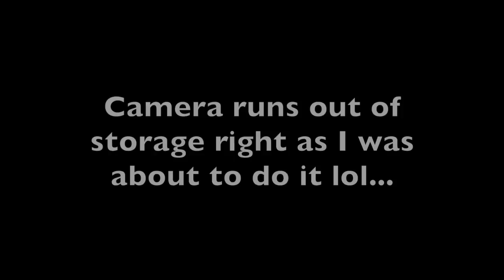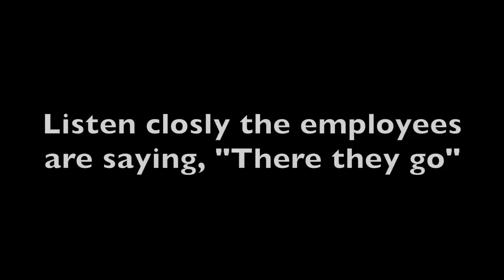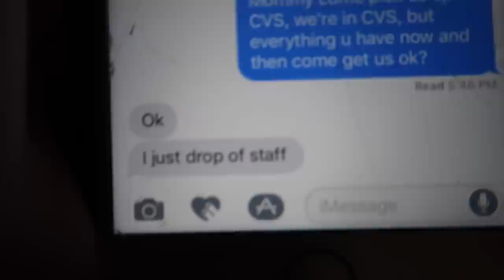AIRHORN INTERCOM PRANK IN WALMART! (KICKED OUT)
Really hoped you smashed the like button and enjoyed the video because I worked so hard on this video and it would mean the world if you liked the video and shared it with your friends and made this vid to well so leave a like:) comment what my next video should be! Please leave a like because I worked so hard on the video!